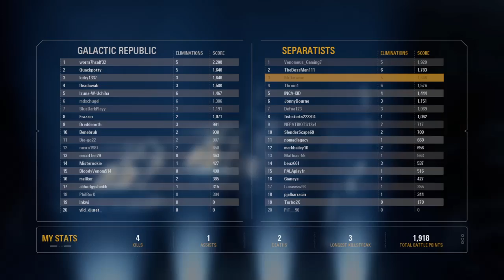Star Wars Battlefront II - Galactic Assault on Naboo 49-14-8 clutch victory with Vader